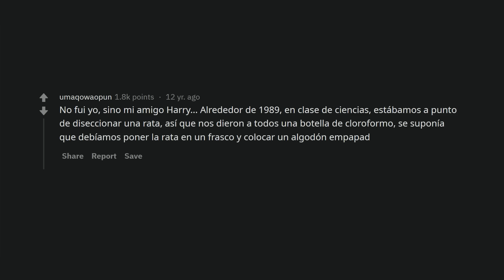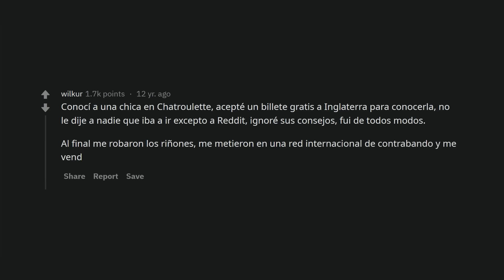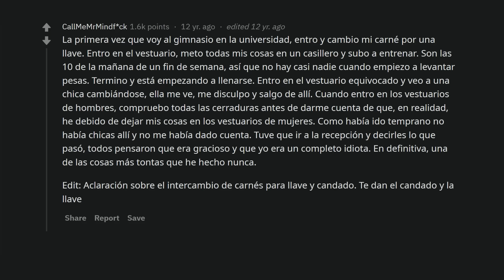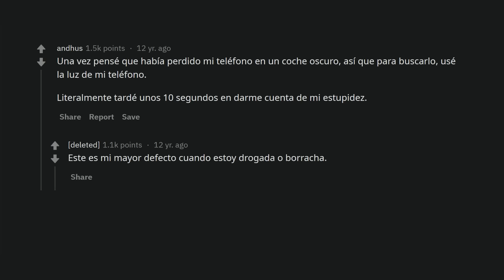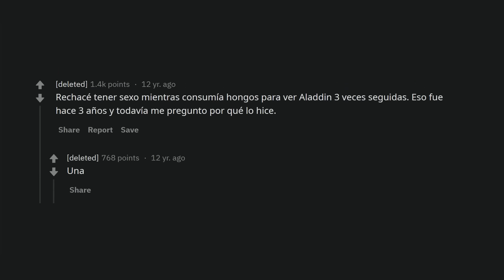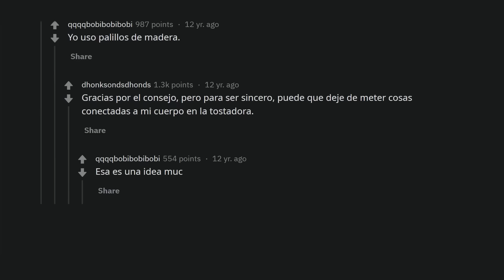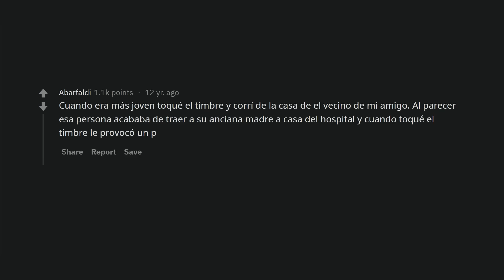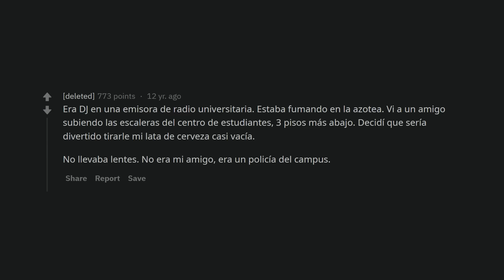¿Qué es lo más tonto que has hecho en tu vida?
¿No te ha pasado que de repente entras en una "laguna mental" que te hace cometer las tonterías más locas? Seguro que sí, así que mira las mayores tonterías que han cometido los usuarios de Reddit.